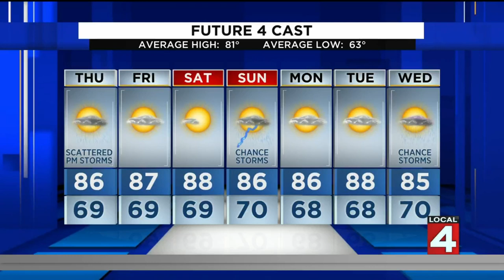Metro Detroit weather forecast Aug. 18, 2021 -- 4 p.m. Update